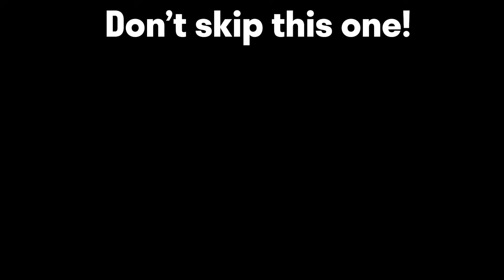VALVE FINALLY UNBANNED MY MAIN ACCOUNT | Techies Official